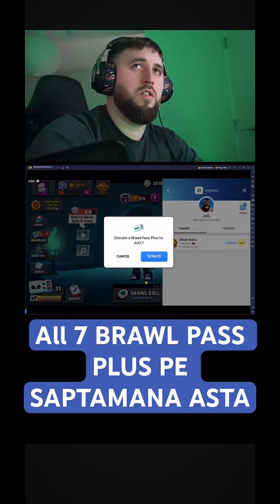7 ABONATI FERICITI PE BRAWL STARS FII URMATORU TE ASTEPT